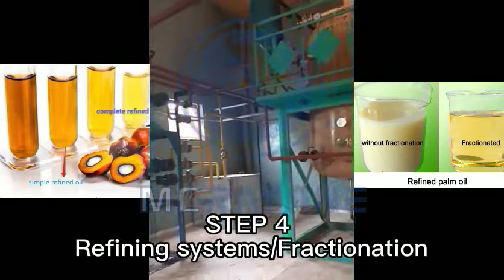Palm fruit oil extraction press refining palm crude oil refining process oil plant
Ruian Every Machinery Co., Ltd: As one of the leading oil press, oil refinery, oil filter, auxiliary equipment, peanut sheller manufacturers and suppliers in China. If you are interested in us, the following is our company